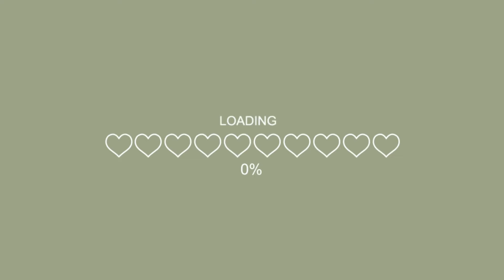🍒 How to Crochet : Cherry Amigurumi | Simple and Cute 🍒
Hello🍒

4ply 50g pink milk cotton yarn
5ply 50g green milk cotton yarn ( I don't have 4ply green yarn, so I just use 5ply )
2.5mm Hook size

Cherry

R1
*make a magic ring
*chain 1
*make 7 sc into the magic ring
*pull the string
*slip stitch

 R2 ( increase )
*chain 1
*make 2 sc into each stitch (14x)
*slip stitch

R3-R5
*chain 1
*1 sc into each stitch (14x)
*slip stitch

R6
*chain 1
*Decrease stitch around
*slip stitch
*cut & secure the yarn

Cherry Leaves

*Make a slip knot
*Chain 12
*skip 1 stitch
*1sc, 1hdc, 1dc, 1hdc, 1sc
*slip stitch
*chain 7
*skip 1 stitch
*1sc, 1hdc, 1dc, 1hdc, 1sc
*slip stitch
*chain 5